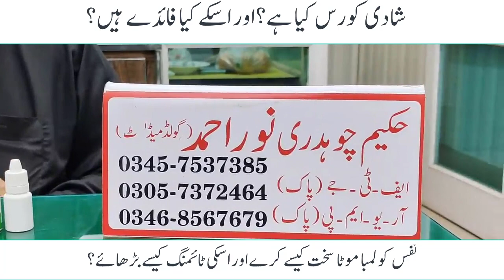نفس کو لمبا موٹا سخت کیسے کرے اور اسکی ٹائمنگ کیسے بڑھائے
ہم آپ کو 99% ممکنہ نتائج کے ساتھ مکمل ہربل ادویات فراہم کریں گے۔ ہم ہر قسم کے جنسی مسائل پر دوا فراہم کرتے ہیں جو زیادہ تر لوگوں کو درپیش ہیں۔ ہماری مصنوعات 0% سائیڈ ایفیکٹس کے ساتھ 100% اصلی ہیں۔ ہم نے قدرتی طریقے سے مصنوعات تیار کی ہیں